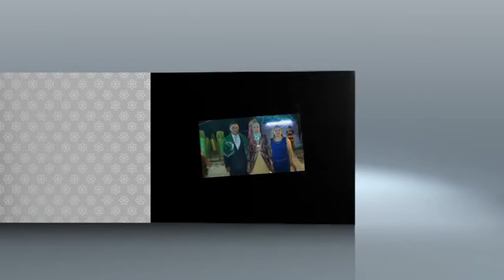fatma & Muhittin kına gecesi resimler slayt besni üzümlü parkı foto taylan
foto taylan- 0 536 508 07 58 full HD